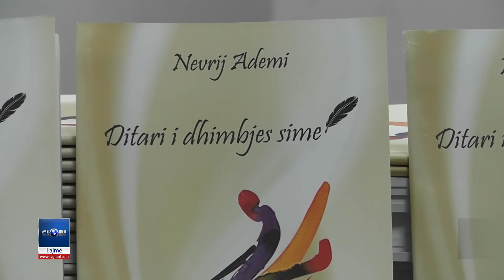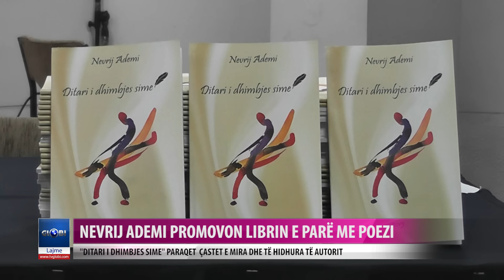Nevrij Ademi promovon librin e pare me poezi